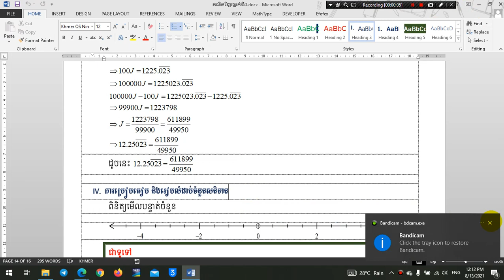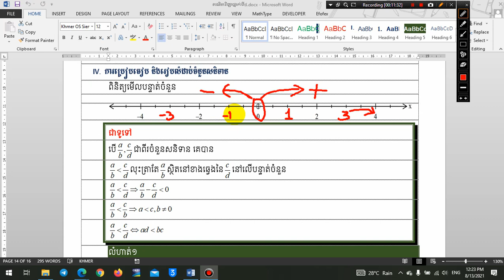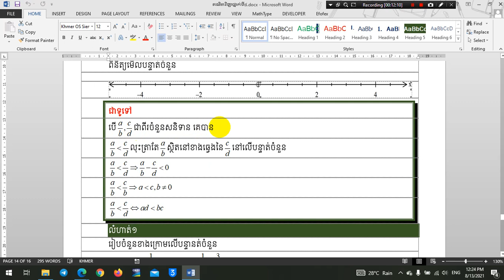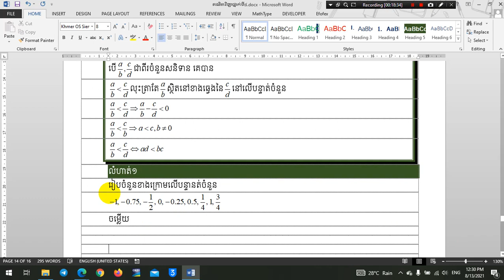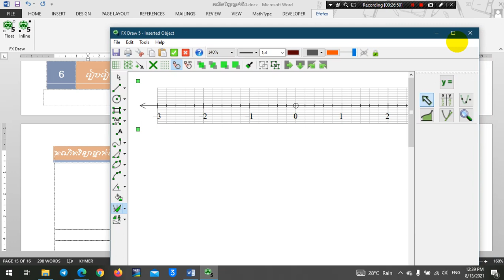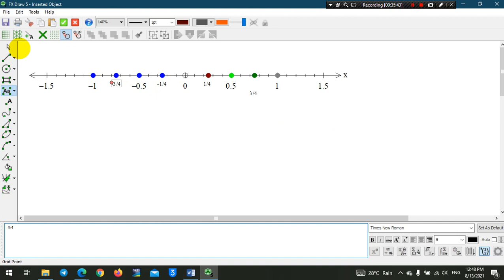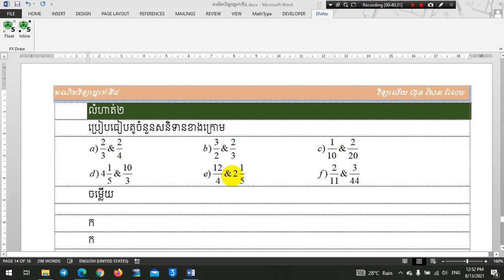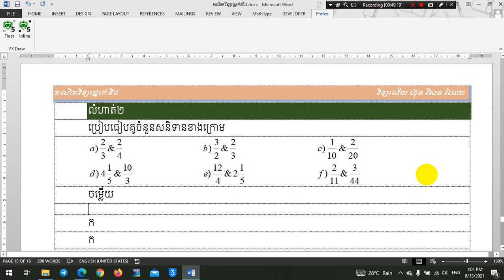៥. គណិតវិទ្យា ថ្នាក់ទី៨ ការប្រៀបធៀបចំនួនសនិទាន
បង្រៀនប្អូននៅផ្ទះ